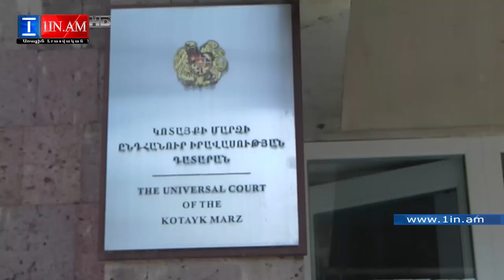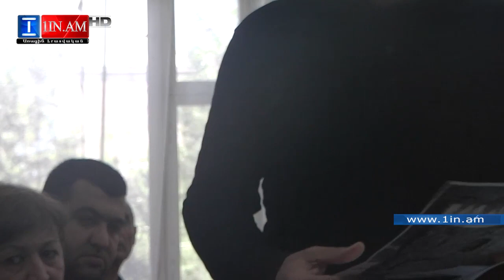«Կոմիկական, ծիծաղելի իրավիճակ է ստեղծվել» Վարդան Պետրոսյան